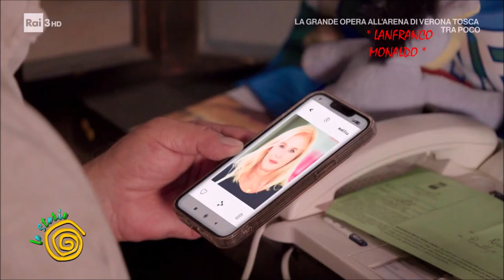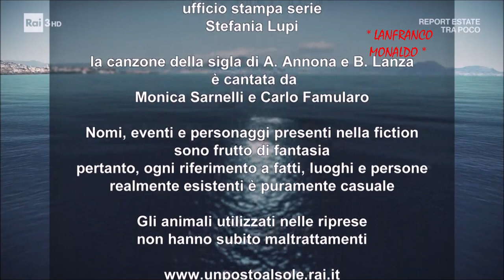"Le storie di UPAS" - "Un posto al sole" (estate 2023) - solo introduzioni Raffaele [Full-Hd 1080p]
Ecco la raccolta, registrata in Tv da me in massima risoluzione (Full-Hd 1080p), degli spezzoni con solo le introduzioni del personaggio di Raffaele Giordano (interpretato da Patrizio Rispo) de "Le storie di Un posto al sole", spin-off della 27esima stagione, 2022/2023, appena terminata, della soap-opera definita daily-drama.
   Io non ho alcun titolo o altro in merito all'opera in questione, mi sono solamente limitato ad effettuare una video-compilation di alcuni spezzoni tratti dagli episodi in questione. Tutti i diritti appartengono alla Rai.